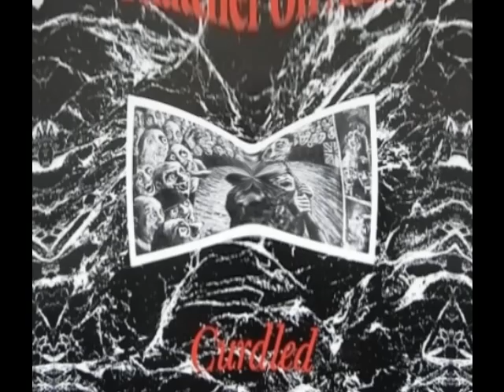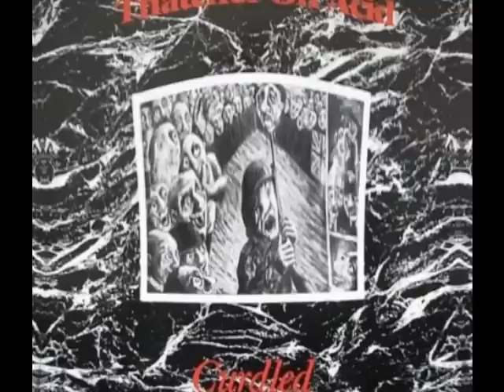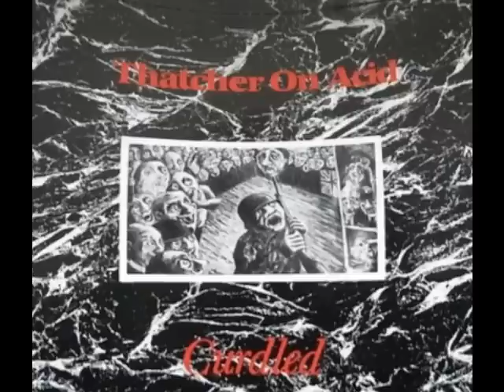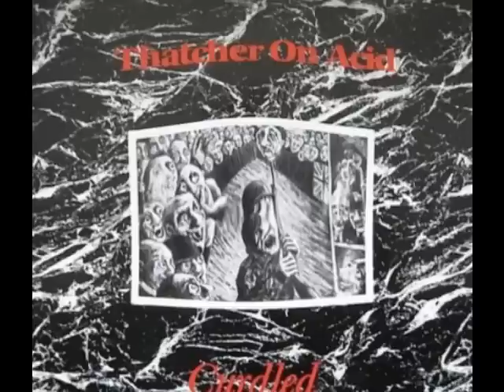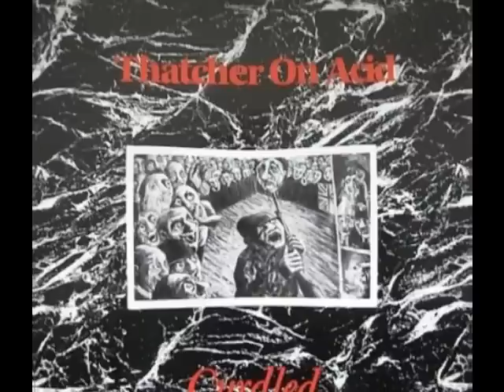Thatcher on Acid - Thatcher on Acid